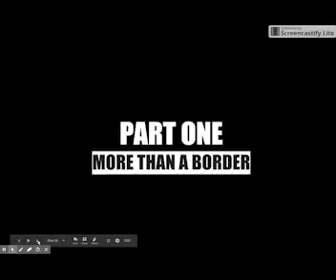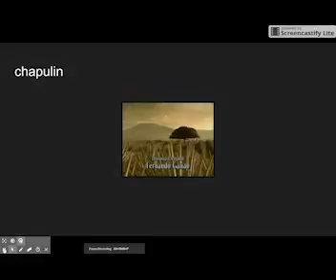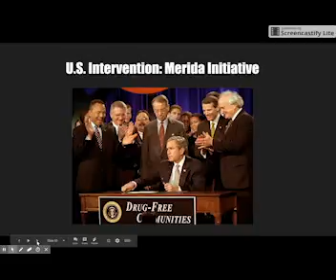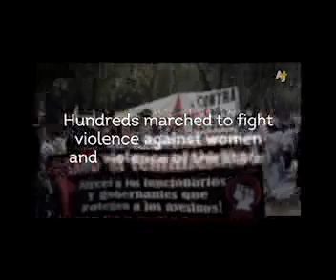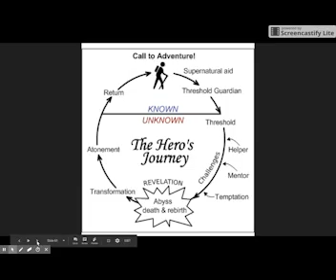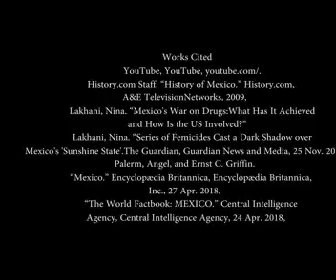Mexico: Final Presentation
Works Cited
History.com Staff. “History of Mexico.” History.com, A&E Television Networks, 2009,
Lakhani, Nina. “Mexico's War on Drugs: What Has It Achieved and How Is the US Involved?” The Guardian, Guardian News and Media, 8 Dec. 2016,
Lakhani, Nina. “Series of Femicides Cast a Dark Shadow over Mexico's 'Sunshine State'.” The Guardian, Guardian News and Media, 25 Nov. 2015,
Palerm, Angel, and Ernst C. Griffin. “Mexico.” Encyclopædia Britannica, Encyclopædia Britannica, Inc., 27 Apr. 2018,
“The World Factbook: MEXICO.” Central Intelligence Agency, Central Intelligence Agency, 24 Apr. 2018,